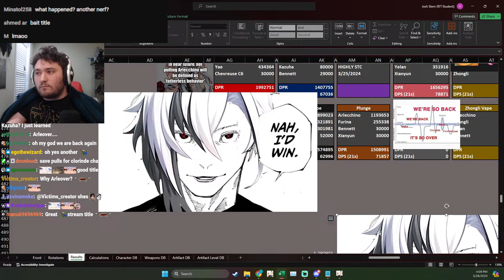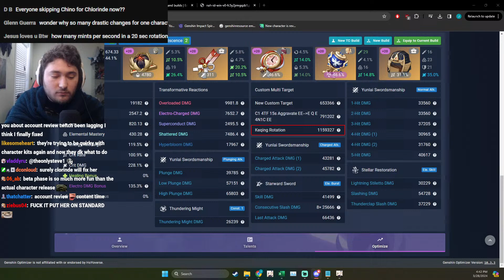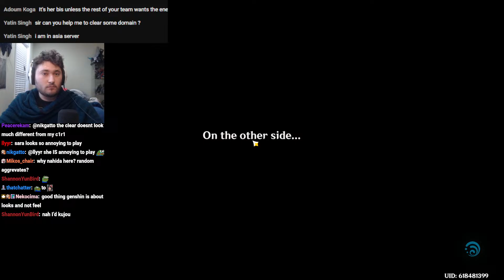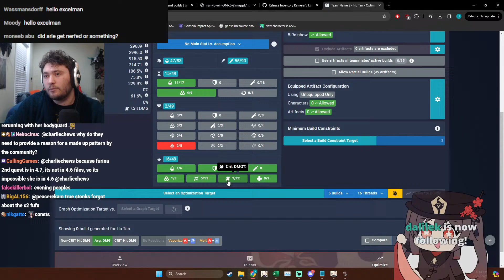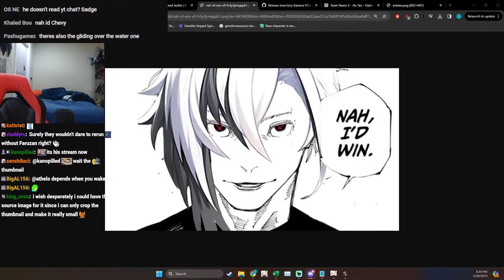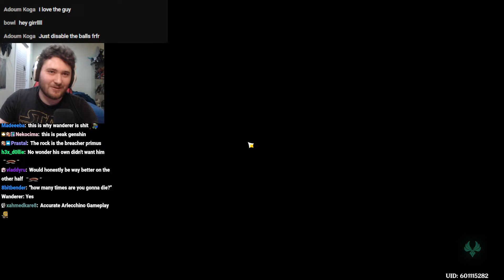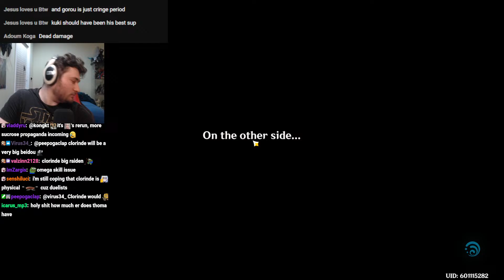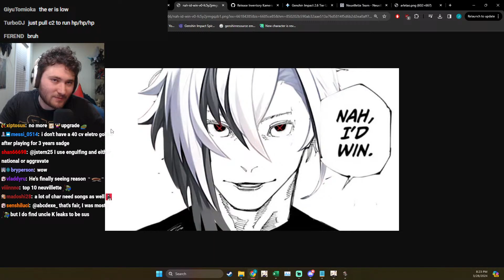Arleover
Viewer Abyss and Account Reviews
genshin Impact Theorycrafting
Honkai Star Rail Pain
theorycrafting genshin impact

Genshin Impact Theorycrafter Answers Your Furina Questions Speculations and More